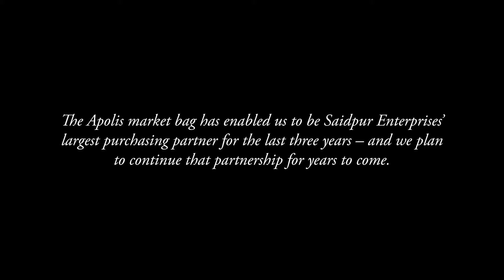Film Apolis Bangladesh Project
In August, Apolis co-founder Shea Parton had the opportunity to visit our Market Bag manufacturers in Bangladesh. The Market Bag has become the best-selling Apolis product of all time, and we are extremly excited to release a video of his journey